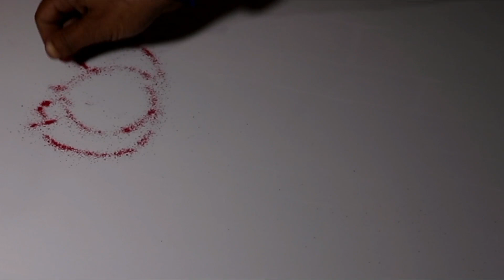Beautiful flower rangoli design. आकर्षक फुलो कि रंगोली।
Hi !! Friends,
Welcome to Jeet Rangoli 🌺🌺
Easy, attractive and beautiful flower rangoli design.

Lake colour and starch colour shop in Pune
J.A.Suganghi
200, Ganesh peth, Pangul aali,
Pune- 411002